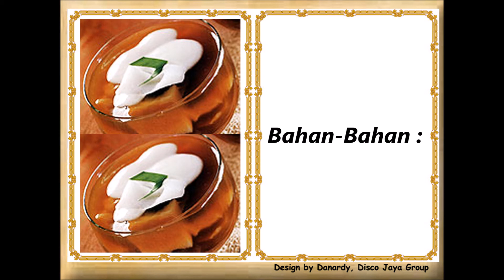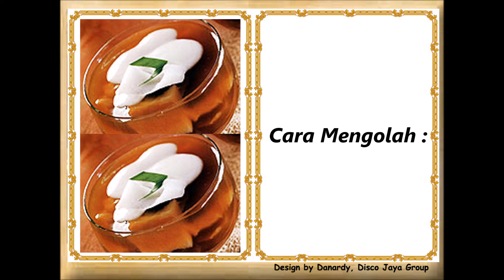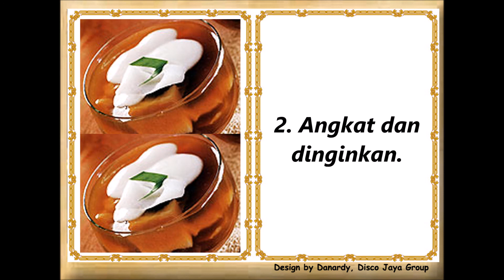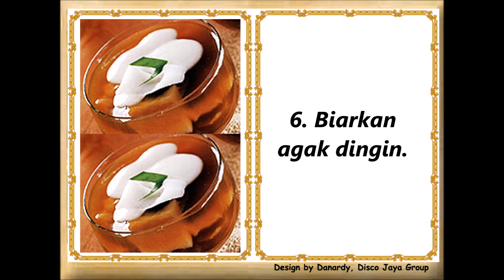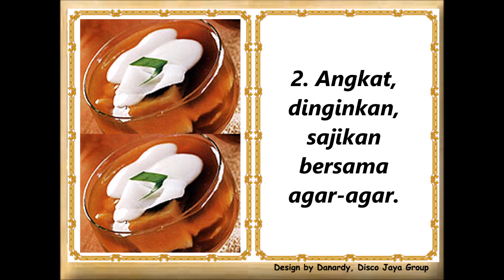Resep Cara Membuat Kue Agar Agar Lapis Kelapa Muda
Cara Mengolah :
  Membuat Lapisan putih:
1. Didihkan santan sambil diaduk-aduk.
2. Angkat dan dinginkan.
3. Pisahkan santan kental yang berkumpul di permukaan.
4. Masak santan cair bersama gula dan agar-agar sampai mendidih.
5. Masukkan kelapa keruk, lalu angkat dari atas api.
6. Masukkan telur kocok, esens kelapa, dan santan kental.
7. Aduk sampai rata benar, lalu tuang ke dalam loyang.
8. Sisihkan sampai dingin.
9. Setelah mengeras, keruk agar-agar dengan sendok, sisihkan.

Membuat Lapisan cokelat:
1. Masak gula merah, agar-agar, dan air sampai mendidih, kemudian saring.
2. Basahi gelas/mangkuk dengan air.
3. Tuang 1 sendok sayur agar-agar cokelat ke dalamnya.
4. Sisanya biarkan di atas api kecil agar tetap cair.
5. Masukkan kerukan agar-agar Putih ke dalam gelas/mangkuk.
6. Biarkan agak dingin.
7. Tuang lagi agar-agar cokelat di atasnya, beri kerukan agar-agar putih.
8. Lakukan seterusnya sampai kedua bahan agar-agar habis.
9. Usahakan agar yang berwarna cokelat berada paling atas.
10. Dinginkan sampai mengeras.

Membuat Saus Santan:
1. Masak santan, pandan, dan garam sampai mendidih sambil diaduk-aduk terus supaya santan tidak pecah.
2. Angkat, dinginkan, sajikan bersama agar-agar.